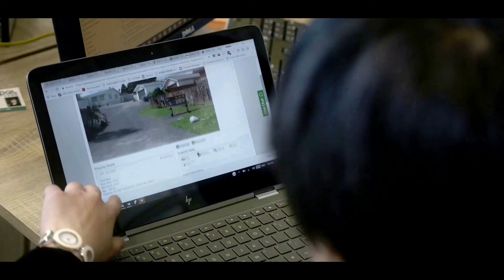Labour vs National the housing policies – NZ Election 2020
Voting is underway in the New Zealand 2020 election. Explore the main parties’ pledges at Policy.nz, but here’s a whistle-stop tour of what’s on offer in the world of housing policies.

Video Timeline

1. Labour’s housing policy - 00:53
(1) New fund to support housing and construction sector
(2) 18,000 additional public and transitional houses will be delivered by the year 2024
(3) First home buyers will continue to benefit from First Home Grants and Loans, progressive home ownership and KiwiBuild
(4) The Construction Sector, a joint commitment from government and industry, will be continuing to improve productivity.
(5) Resource Management Act will be replaced to reduce cost and simplify the process, eliminating the barriers to residential construction

2. National’s housing policy - 04:42
(1) National promises to amend the Resource Management Act (RMA) in their first 100 days if elected, creating a better foundation for residential construction
(2) Repeal the Resource Management Act in their first term and replaced it with a new Planning and Development Act and an Environmental Standards Act.
(3) Build more social houses through allocating $1 billion of capital funding.
(4) Progress a rent-to-own or shared equity scheme to support first home buyers.
(5) Amend the public housing tenancy review process and address the State Housing waiting list.

As mortgage broker based in New Zealand (Auckland), we can help you to achieve your financial goals. No matter you are first home buyer, property investor, or looking for buying a commercial property, or if you are a construction builder or developer.

LET’S CONNECT!